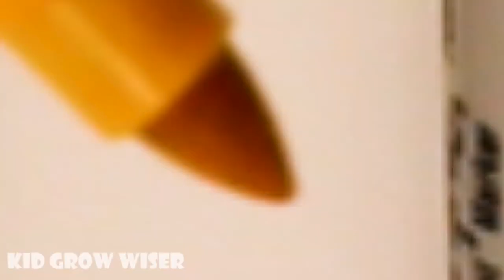Learn colors and numbers for kids with coloring Rabbits into Red Net Basket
Rabbits into Red Net Basket